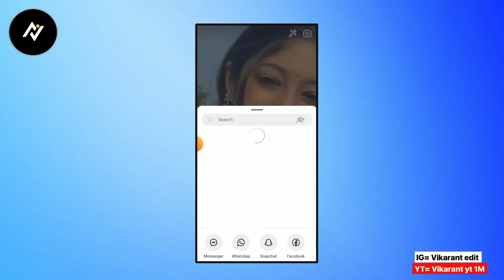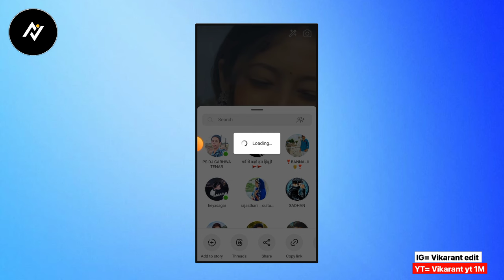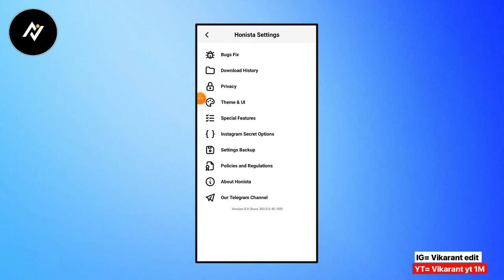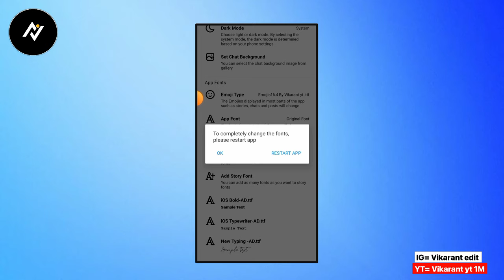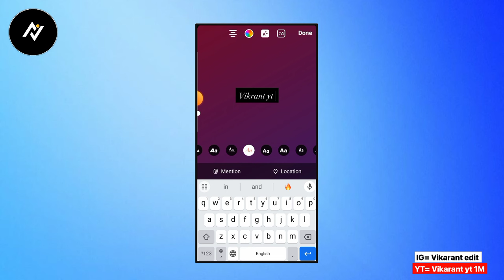🚀How To Share Reels Like iPhone On StoryRound Edges+Timer| Reels like iPhone On Android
➤ 𝐃𝐨𝐰𝐧𝐥𝐨𝐚𝐝 𝐋𝐢𝐧𝐤 🗂️

Honista v8

📌 🗂️ 𝗶𝗼𝘀 𝟭𝟲.𝟰 𝗘𝗺𝗼𝗷𝗶’𝘀 & 𝗙𝗼𝗻𝘁𝘀 𝗣𝗮𝗰𝗸 𝗗𝗼𝘄𝗻𝗹𝗼𝗮𝗱 👇🏻👇🏻

Sukhriya Video Dekhne Ke Liye :)

How to Get iOS Instagram on android how to install iOS Instagram on android with iOS
Emojis and iOS fonts
how to install iPhone Instagram on android
Honista v8 Latest version developer Settings iOS Style Instagram on android with iOS emojis iOS instgram fonts with Emojis on android install iOS Instagram for Android |HONISTA 8 new version honista iOS Instagram settings
Instander iOS Emojis and iOS fonts how to get iOS emojis on android Instagram how to get iOS fonts on android instgram story
Round Edge Story on android like iPhone iphone emoji on Android instagram estilo iphone
instagram estilo iphone com emoiis instagram estilo iphone com emojis e fontes instagram estilo iphone en android 2023 instagram estilo iphone actualizado
instagram estilo iphone com emojis ios no android
• instagram igual iphone
instagram de iphone no android 2023 emojis ios 16 • honista atualizado 2023 instagram estilo • honista new version
ios instagram • full ios instagram on android, honista atualizado • honista V8 iphone story Retrientionor
татоти

Honista Instagram coolest tech Honista V5 Honista v6 Honista V6 Tutorial Honista New Update v6 Honista new Version v6 Honista Pro Honista Features hidden Mention
Story Font Background Features Honista New Update 2023 Round Edge Story Instagram Round Edge Story Instagram Android hindi Share Reel Like iPhone honista v7.1 settings
iOS Instagram For android Remention Story Like iPhone ios instagram on android 2023
Honista Round edge Story Problem
Honista Devloper Mode Problem Solve  instaflow Honista hidden Mention
coolesttech instafollow latest version
ios emojis on android ios emoji on android instagram instaflow iphone story iphone instagram in android iphone emoji on android round edge story instagram honista v7.1 apk download kaise Kare honista v7.1 ios story
insta flow iphone emoji on android instagram instagram iphone emoji instaflow new update Honista New Update honista new update v7.1
Honista v5.0 New Honista Apk Coolesttech
How to Download Honista v5.0 Aeroinsta v22 missing ios 16 emojis on android
iOS 16 Emojis Honista Problem Honista Fonts error Honista Fonts Error Problem
Honista Initializing Coolest Tech Please wait
Sunista Apk Sunista Tutorial Sunista 11
Honista All Features Instaplus v4 Apk
Instaplus download Instaplus iOS Emojis
Instander iOS Emojis iOS Instagram Tutorial 2023 Coolest tech iOS Emojis Honista Devloper Mode Problem Fixed Honista v6 Settings Honista Round edge Story Problem Solve Honista Nee Features Honista Secret Option Settings Honista V7.1 New Features Honista iPhone Story 2023 Honista v7.1 Update Honista v7 new update Tutorial

@ Vikarant yt 1m